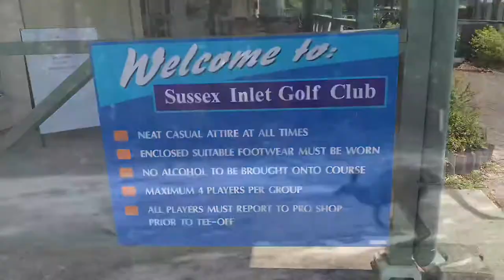Sussex Inlet Golf Club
Sussex Inlet is a 9 hole bush golf course around 200km south of Sydney. It’s a fun place to have a hit for locals or holiday makers.